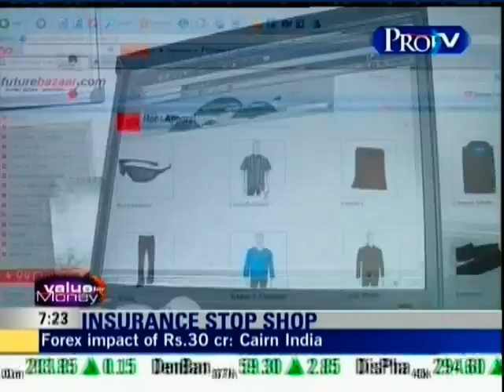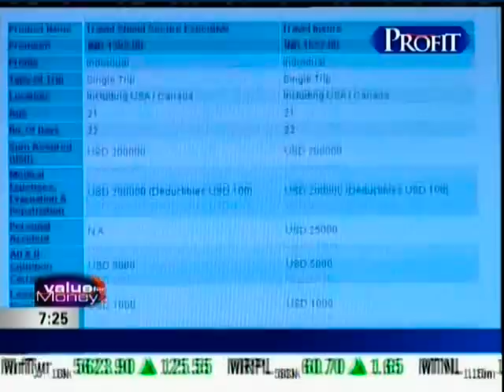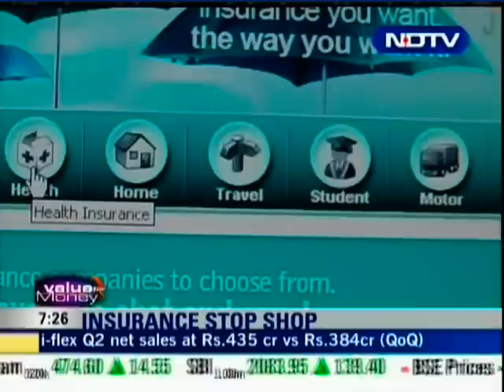India's 1st Insurtech - Online Comparison Platform | Insurancemall.in on NDTV Profit - July 2007